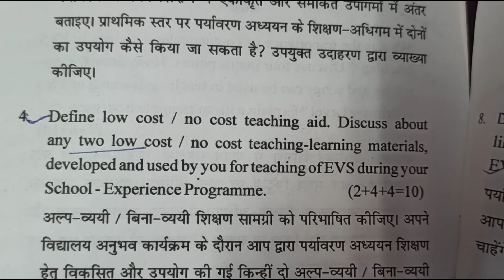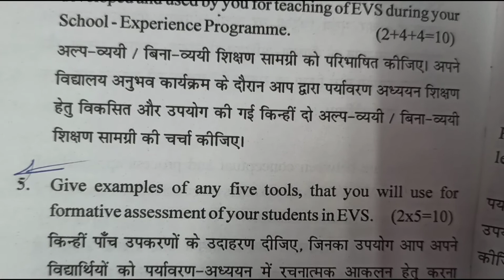D.El.Ed 1st year Environmental Studies Education Question Paper (2017)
This is video of d.el.ed first year  Environmental Studies Education question paper (2017)
You can check other question papers on our channel